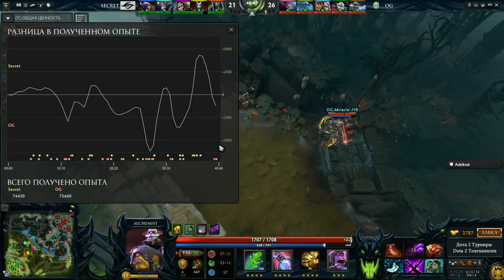Team Secret vs OG The Frankfurt Major 2015, 2-я игра, 21.11.2015